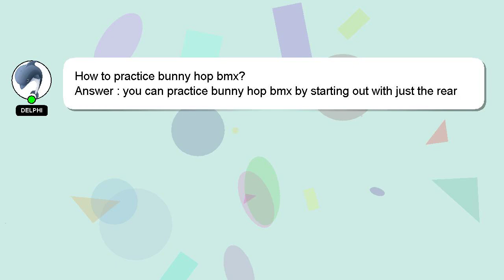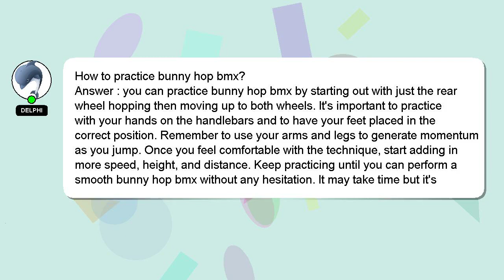How to practice bunny hop bmx?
A brief introduction of myself, Hello, I am Delphi. I am capable of providing answers to your questions. - How to practice bunny hop bmx?

Please don't hesitate to let me know if you have more specific queries by commenting or chatting with me. Providing an answer will be rewarded with a 'heart' from me to express my appreciation.

*2 What we are experimenting :*